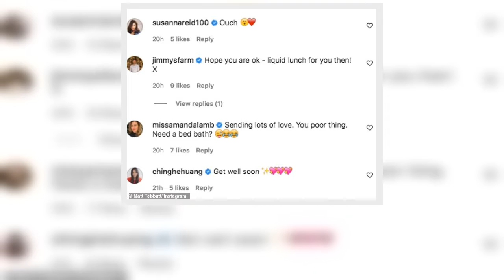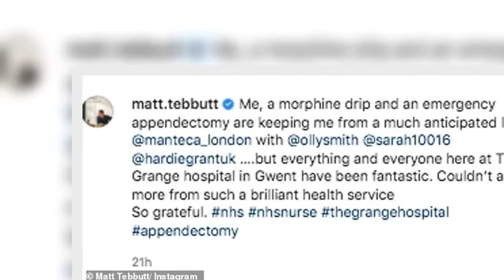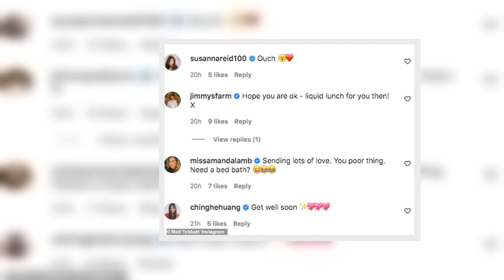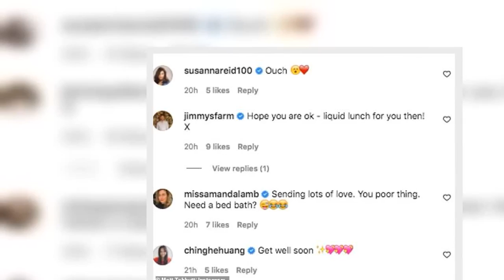Saturday Kitchen's Matt Tebbutt reveals he has had emergency surgery on infected kidney as he shares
Matt Tebbutt revealed he has had emergency surgery on an infected kidney.
The Saturday Kitchen chef, 48, shared a photo from his hospital bed on a morphine drip at The Grange Hospital in Grent on Instagram on Wednesday.
Matt said he was 'so grateful' to the NHS after having an appendectomy - surgery to remove the appendix when it is infected.
Matt wrote: 'Me, a morphine drip and an emergency appendectomy are keeping me from a much anticipated lunch at @manteca_london with @ollysmith @sarah